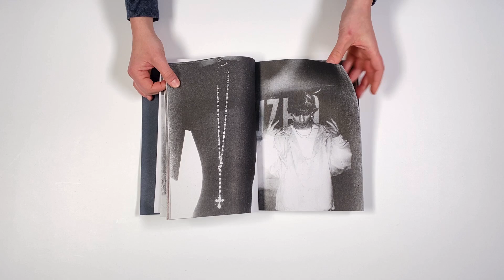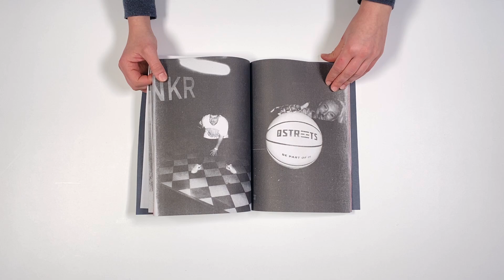0661 Patrik Fica, Rave in The Grave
No 0661
Patrik Fica, CZ
Rave in The Grave

20 x 27,4cm, 111pp
softcover, perfect bound, risograph printed